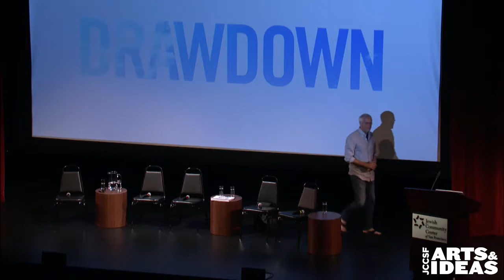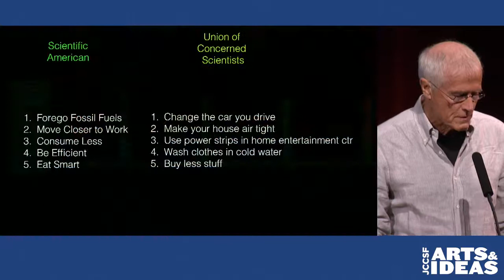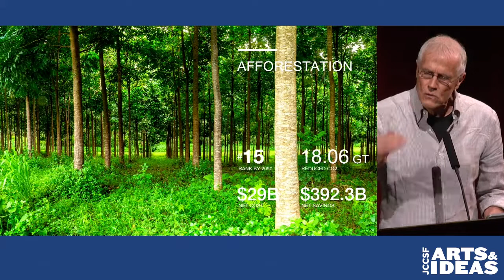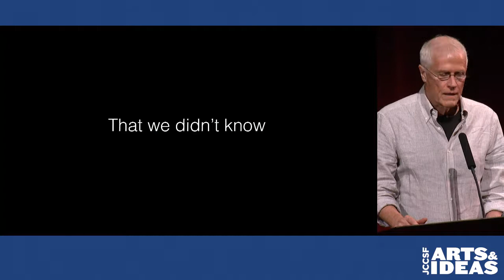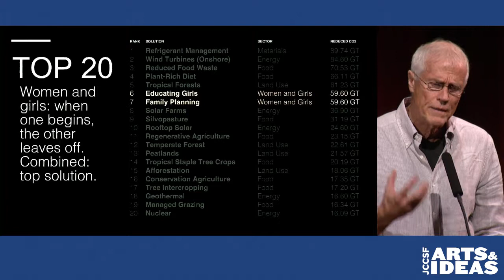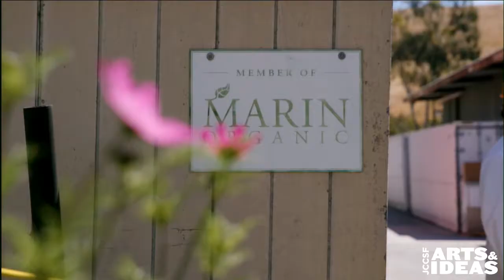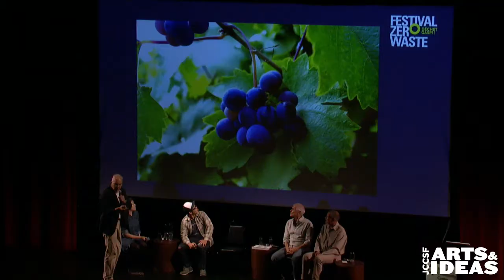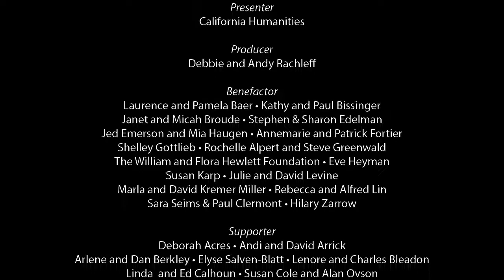Drawdown Getdown: Celebrating Solutions to Climate Change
Could global warming be stabilized – or even reversed – using solutions that already exist? Join us for an interactive afternoon of ideas, activities, tastes and inspiration curated by restaurateurs and activists Anthony Myint and Karen Leibowitz (The Perennial, Mission Chinese Food, Commonwealth) as they pop up at the JCCSF with an optimistic message about stopping climate change with food.

They are joined by renowned environmentalist Paul Hawken, whose Project Drawdown assembled a team of over 200 scholars, scientists, policymakers, business leaders and activists to put forward the most comprehensive plan ever proposed to reverse global warming, along with local experts and community partners like Recology for a food-focused conversation on tangible climate change solutions.